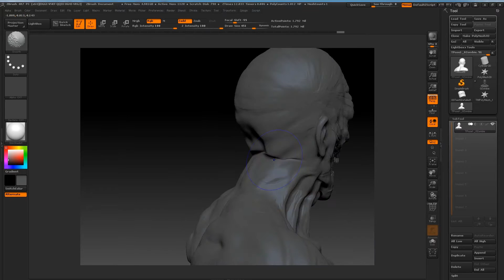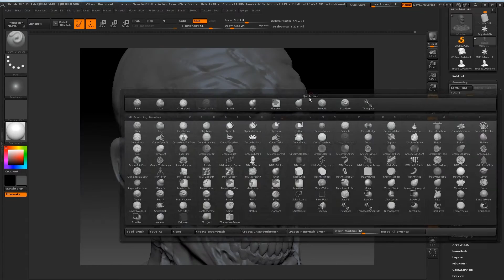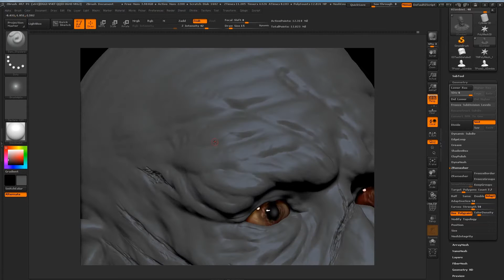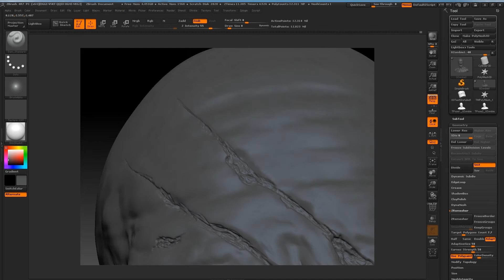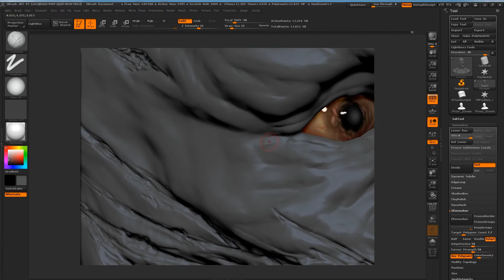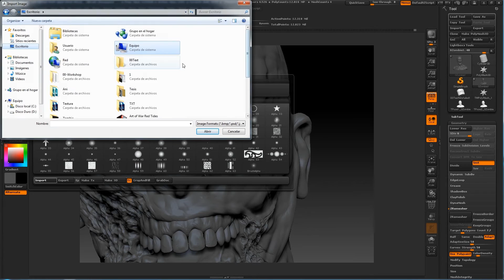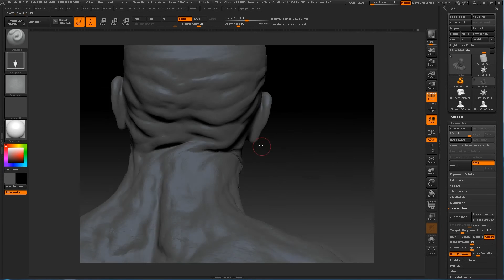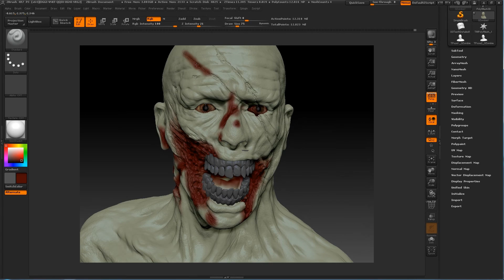ZOMBIE ZBRUSH PARTE 2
Un interesante proceso realizado por ANDRES RIOS donde nos muestra como realizar un ZOMBIE EN ZBRUSH.